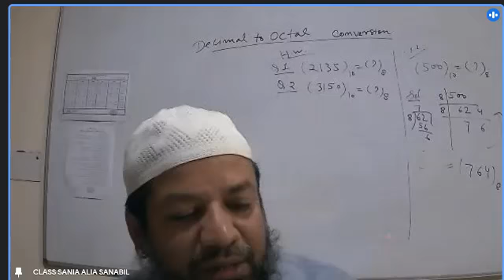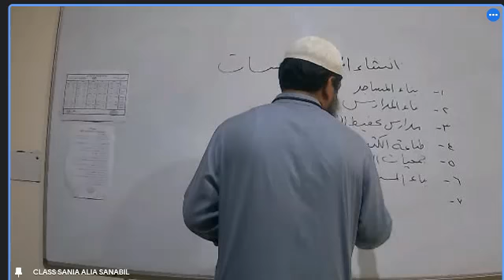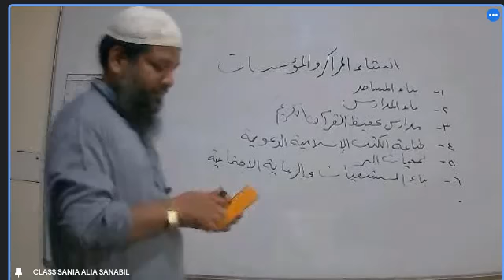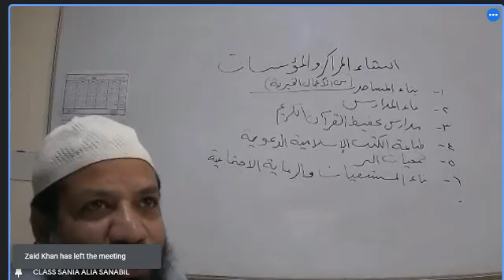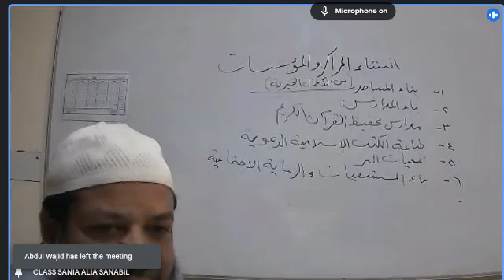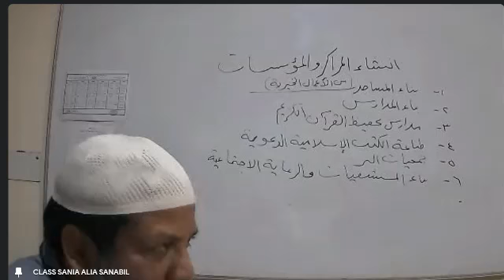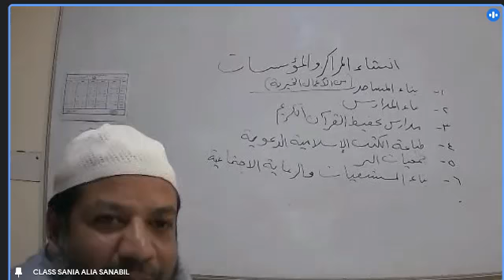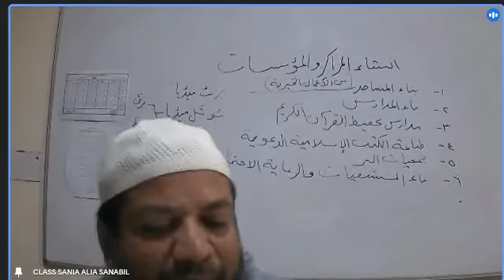Asaleb Dars No;